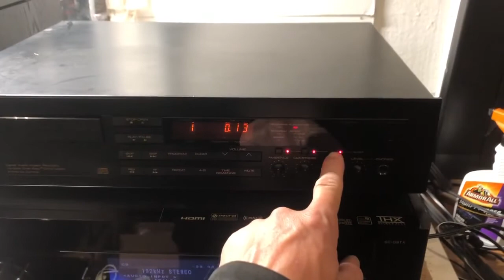DBX DX5 Single CD Player Audiophile Favorite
A quick test video of the DBX DX5 we recently replaced belts on.  Good to go for now.  This was one of the early CD players and has pro features rarely seen on other units.  Highly regarded.